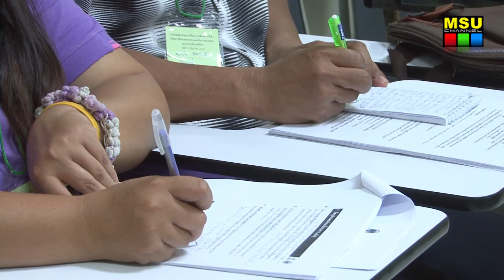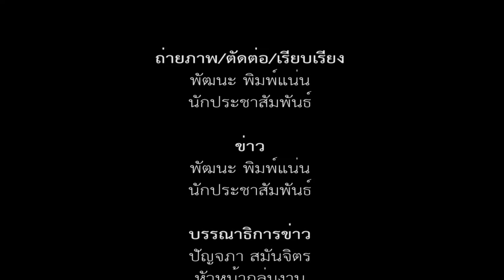มมส จัดประชุมการศึกษาผลกระทบโครงการสร้างเขื่อนแม่น้ำโขงสายประธาน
เมื่อวันที่ 13 มิถุนายน 2559 คณะสิ่งแวดล้อมและทรัพยากรศาสตร์ มหาวิทยาลัยมหาสารคาม ร่วมกับกรมทรัพยากรน้ำ จัดประชุมการศึกษาผลกระทบและติดตามตรวจสอบผลกระทบสิ่งแวดล้อมข้ามพรมแดน จากโครงการพัฒนาไฟฟ้าพลังน้ำในแม่น้ำโขงสายประธาน โดยมี ผศ.ดร.ธีรยุทธ ชาติชนะยืนยง รองอธิการบดีฝ่ายอำนวยการ เป็นประธานเปิดงาน มี ผศ.ดร.ยรรยงค์ อินทร์ม่วง คณบดีคณะสิ่งแวดล้อมและทรัพยากรศาสตร์ กล่าวรายงาน

ภาพ : แสงเทียน วงษาเวียง
ข่าว :พัฒนะ พิมพ์แน่น
วิดีโอ / ตัดต่อ : พัฒนะ  พิมพ์แน่น
เสียงบรรยาย : พัฒนะ  พิมพ์แน่น